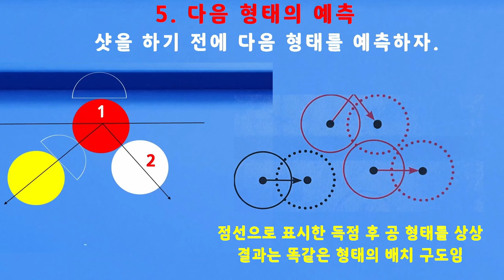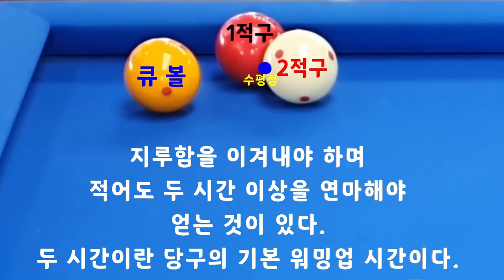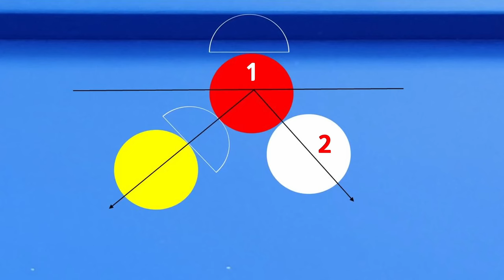[4822] 한국당구아카데미 // 간과한 요소들 / 세리(일단) : 3668(1368)일 / 16312(4253)시간_ 2024.06.29.